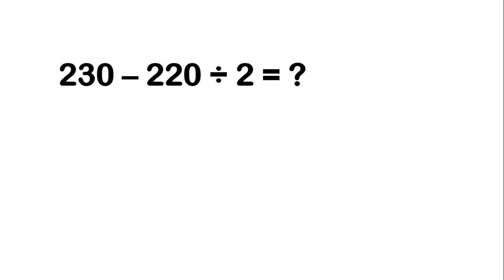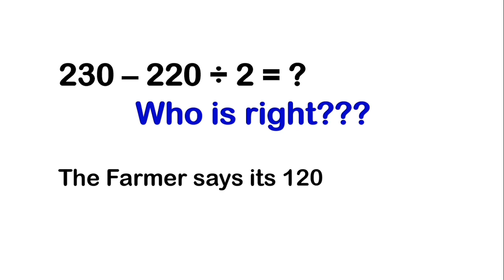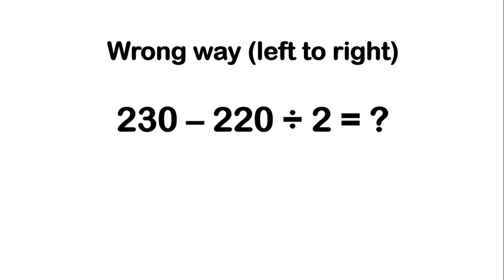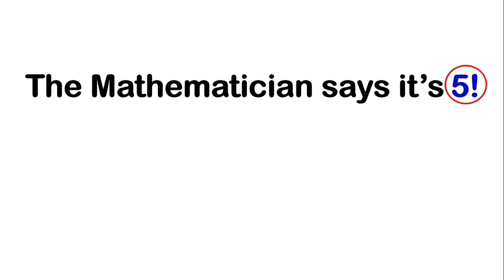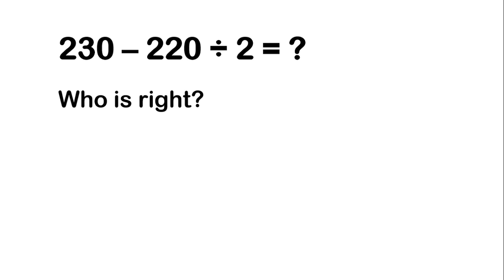MATH Tricks | Makes You Think That math Is Easy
Sharing you this interesting and viral Math tricks with an equation 230 - 20 /2 = ? that makes you think that Math is an easy subject. Thanks to MindYourDecisions for this idea.

RATIONAL EXPRESSION (Week 3 to 6)
Rectangular Coordinate System,Linear Equation In Two Variables and How To Find The Slope Of The Line

IMPORTANT
1. This is for the sole purpose of education; not a sponsored video.
2. This video is not associated with any company or products mentioned on the video.